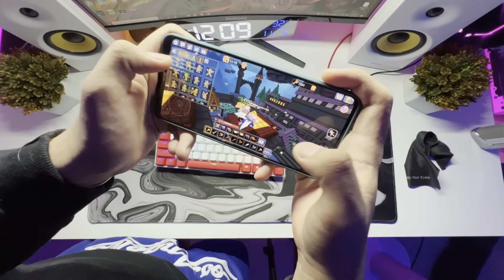Legendary Handcam in Bedwars Mobile!! (Reveal) - Blockman Go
BedWars on Mobile Legendary Hand Cam - Blockman Go

BlockmanGoSkyBlock
BlockmanGoTylerBanks
Tyler Banks
BlockmanGoRich
BlockmanGoPro
SkyBlockPro
BlockmanGoMoney